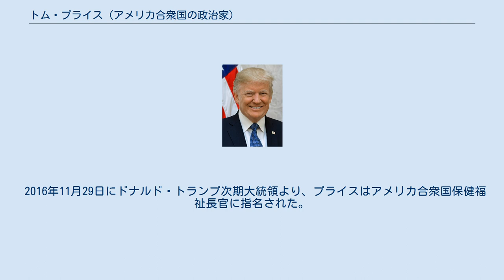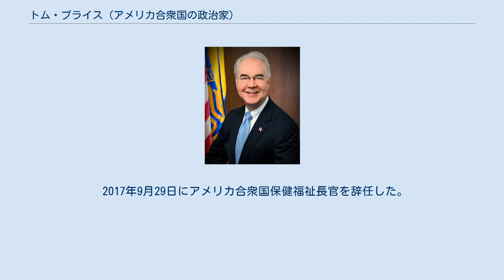トム・プライス (アメリカ合衆国の政治家)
トーマス・エドマンズ・プライス （英語: Thomas Edmunds "Tom" Price、1954年10月8日 - ）は、アメリカ合衆国の医師・政治家である。
 2005年よりアトランタ北部郊外にあるジョージア州第6選挙区選出の下院議員を務める。
共和党員である。
かつて共和党調査委員会と下院共和党政策委員会の委員長、下院予算委員会の委員長、ドナルド・トランプ政権で11代目アメリカ合衆国保健福祉長官を務めた。
 2016年11月29日にドナルド・トランプ次期大統領より、プライスはアメリカ合衆国保健福祉長官に指名された。
 2017年2月10日にアメリカ合衆国上院本会議で民主党は1000万人の加入者のいるメディケアに基本的な変更を加えることに反対したが、共和党は「20年にわたり医療に従事し、アメリカ合衆国の医療システムについて幅広い知識がある」と反論し、最終的にトム・プライスの保健福祉長官就任は52対47で承認された。
 2017年5月9日にウェストバージニア州チャールストンの州議会議事堂でトム・プライス保健福祉長官に「オバマケアについて、大声で質問し妨害行為をした」容疑で記者証を持っていたレポーターが現行犯逮捕された。
「質問しただけで逮捕される人がいるなんて」と報道された。
 2017年9月29日にアメリカ合衆国保健福祉長官を辞任した。
国内出張でプライベートジェット機をチャーターして多額の公費(約4500万円)を使ったことでトランプ大統領が不快感を表明していたことから事実上の解任とみられる。
ドン・Ｊ・ライトが保健福祉長官を代行する。